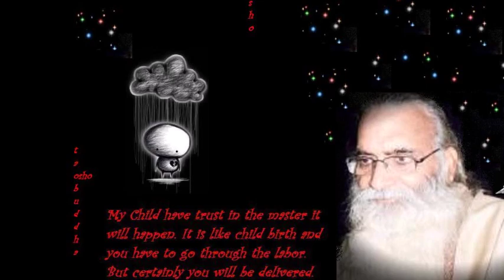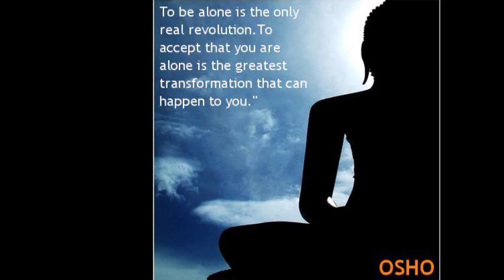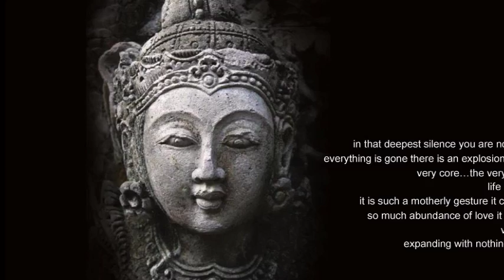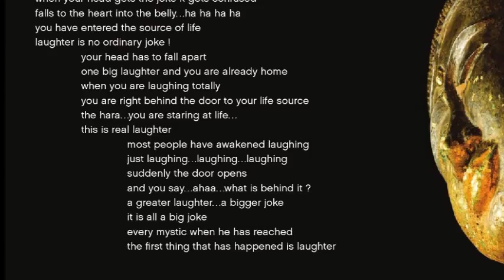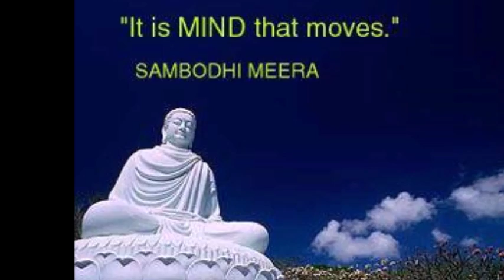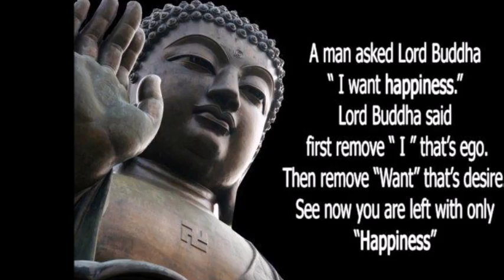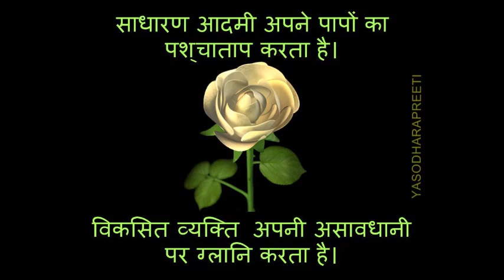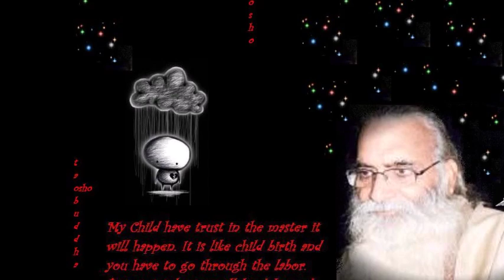FLOW WITH THE EXISTENTIAL LAW - NANAK SAYS